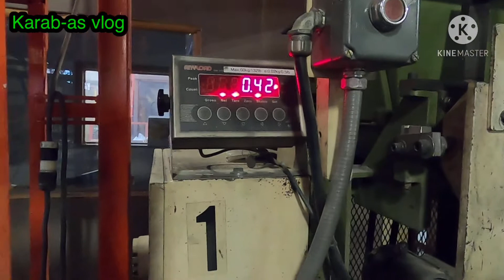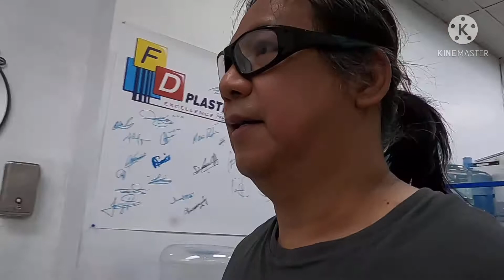Nood ako (ka buddy) Maki Moto Buhay bukid | karab-as Buhay Canada